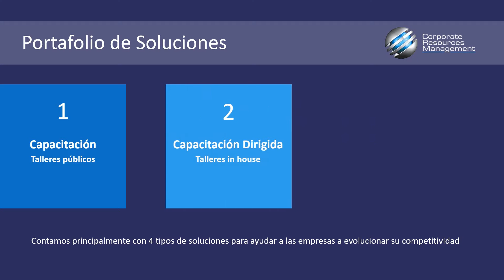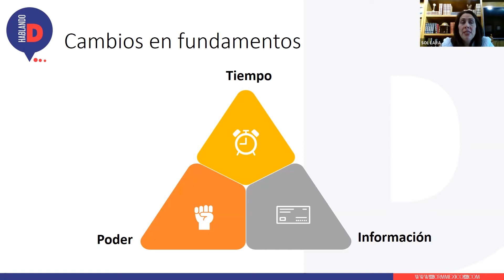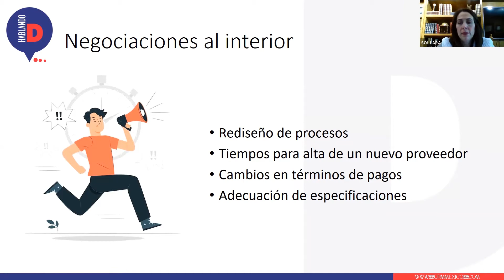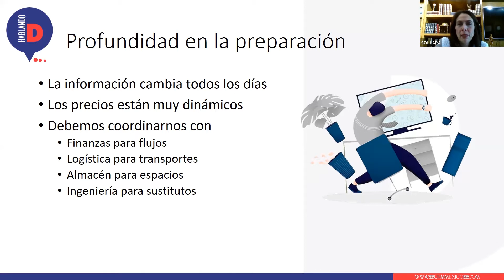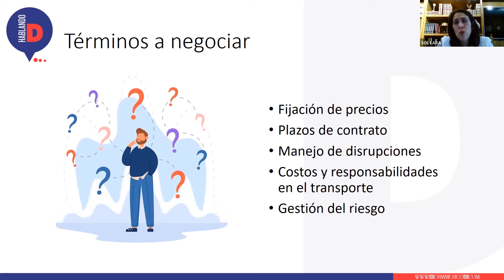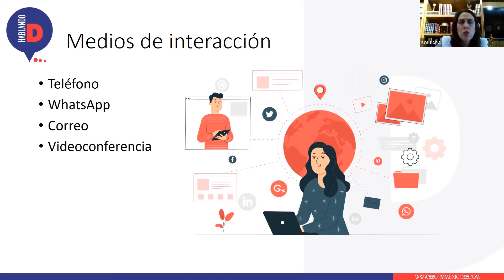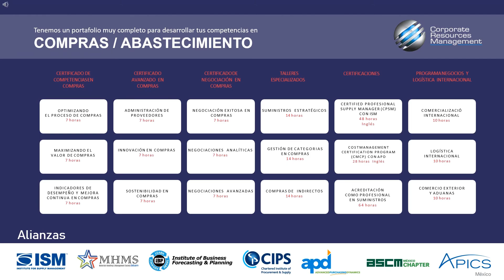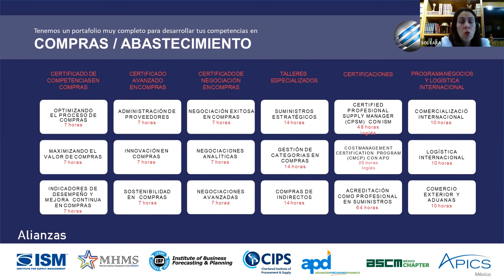Hablando D Las nuevas formas de negociar